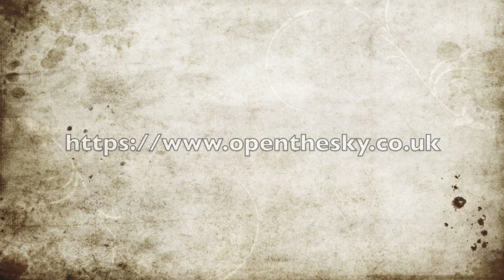Ajahn Kalyano - Hello Nature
Reading of "Hello Nature" by Theravada Buddhist monk Ajahn Kalyano, together with background music.

This is part three in the "Nature Trilogy".

Words and reading: Ajahn Kalyano.
Video production and editing: Gord Oaks.